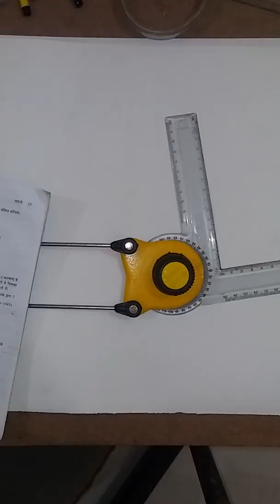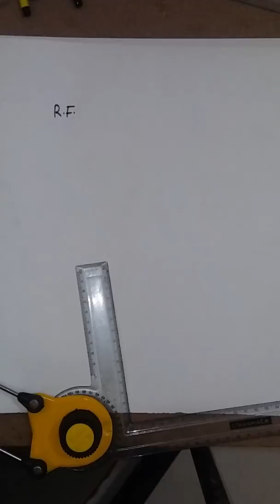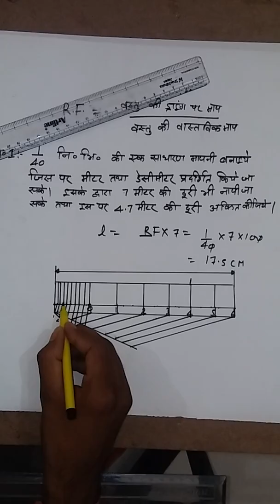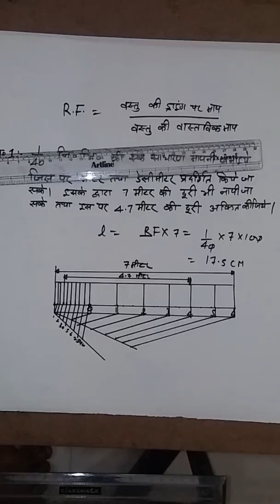Simple Scale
How to represent simple scale in drawing sheet.